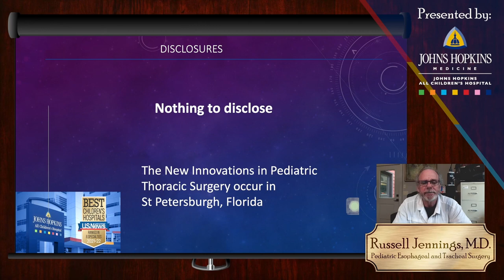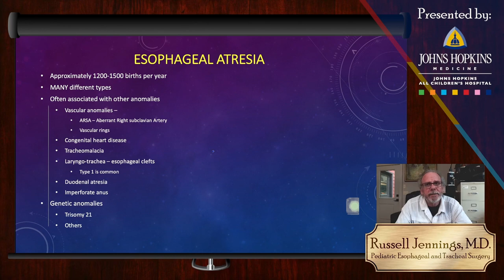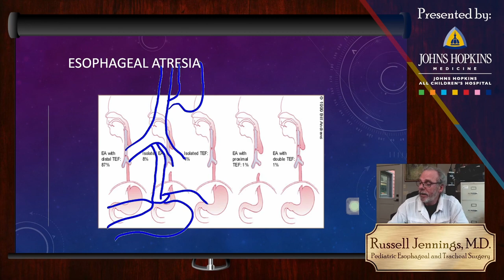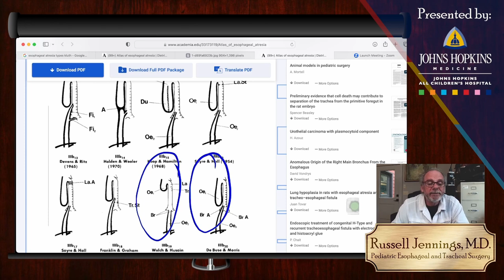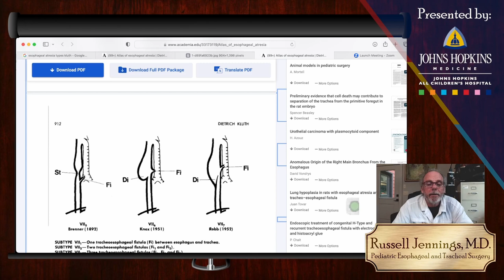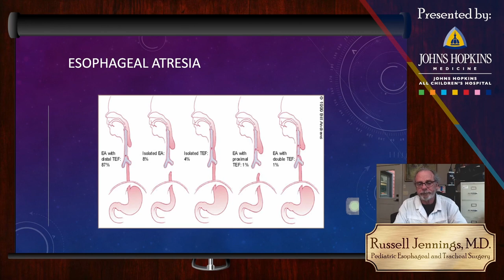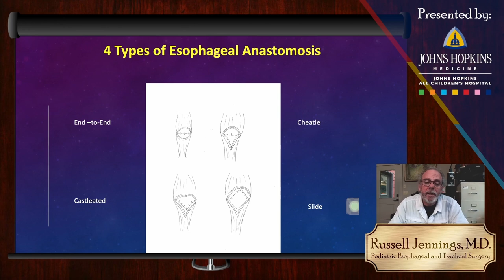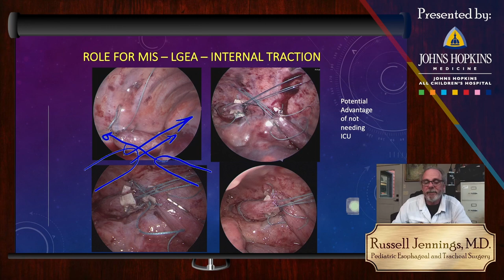2023 Innovations in Pediatric Thoracic Surgery | Advanced Presentation | Dr. Russell Jennings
0:00 Introduction
1:53 Spectrum of Thinking
2:56 Treatment Center Architecture
6:36 Burgeoning Innovations
9:46 Gross Classification of Esophageal Atresia
18:14 Kluth Classification of Esophageal Anomalies
42:30 Review Gross Classification
43:30 "Long Gap" Esophageal Atresia Explained
45:11 Treatment of "Long Gap" Esophageal Atresia
53:10 Minimally Invasive Gastrostomy
55:29 Minimally Invasive Treatment of "Long Gap" Esophageal Atresia
58:30 Conclusion

Esophageal Airway Thoracic (EAT) Center
Johns Hopkins All Children's Hospital